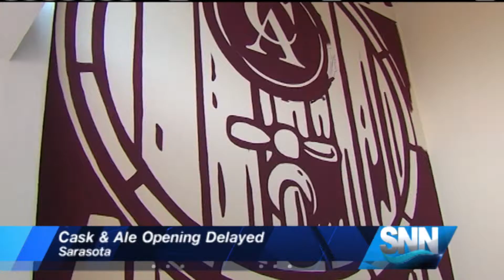SNN: Cask and Ale Still Not Opening